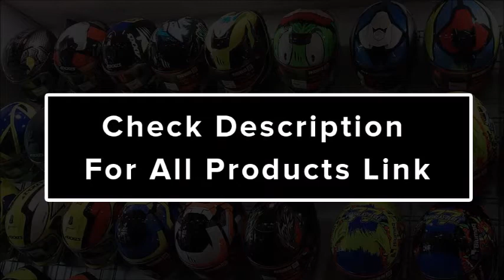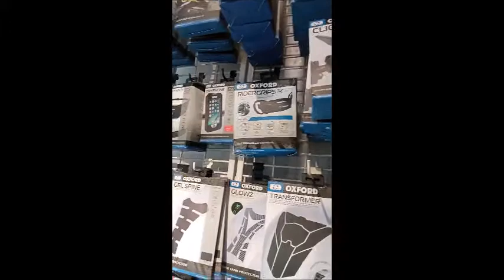Buy Best Riding Gears , Helmets , Motorcycle Accessories, Motorcycle Luggage, Bluetooth & Cameras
Sena Bluetooth#ahhelmets